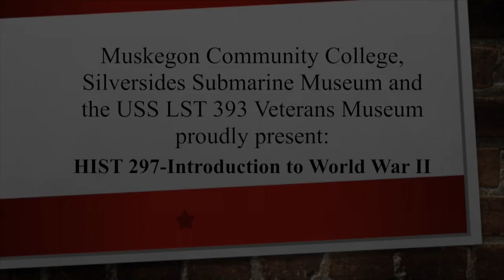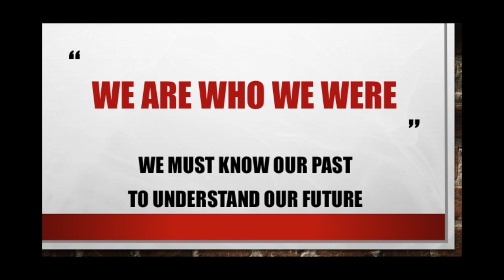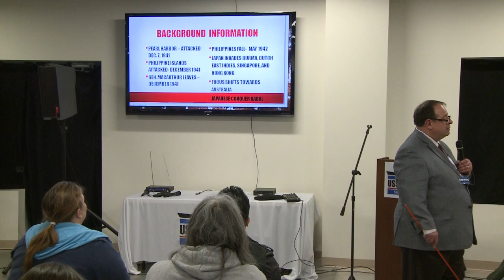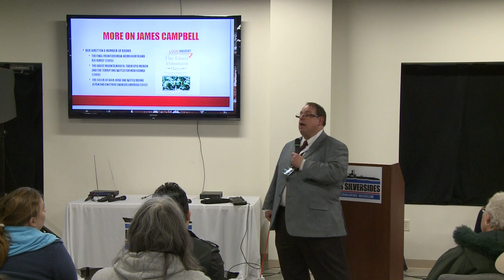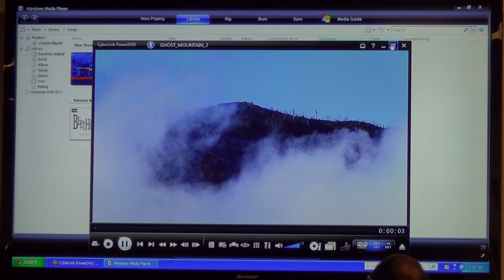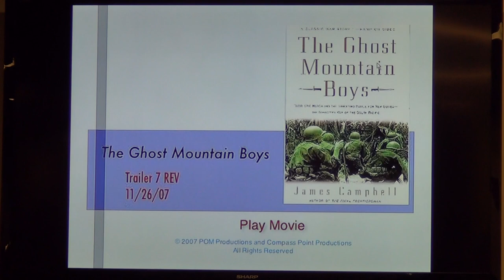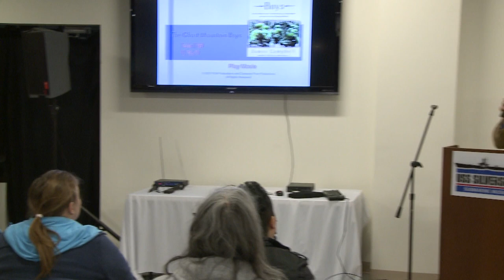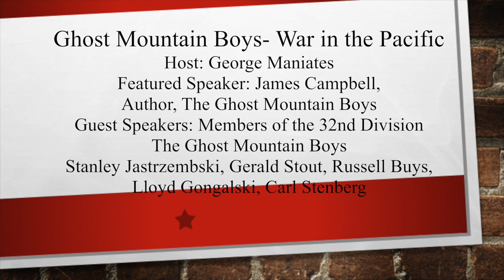WWII 011314 GhostMtBoys- MCC Winter 2014 HIST 297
This is a continuation of the HIST 297 course which Muskegon College professors George Maniates and Kurt Troutman conduct at the USS Silversides Submarine Museum. This course is done in conjunction with the LST 393 Veterans Museum as well.

The presenter is James Campbell, author of "The Ghost Mountain Boys".